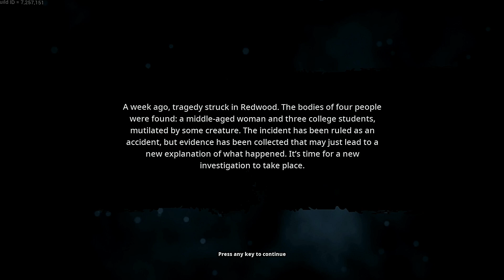Bigfoot Early Access Horror Game - Bigfoot Big Ego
You are a Bigfoot hunter with an important mission: to put an end to rumours once and for all and prove to yourself that Bigfoot is not just a myth or an invention of the mind...

Intro 0:00
Subscribe 0:13
Gameplay 0:44
Bigfoot scene 2:22
Ending 4:11
6:03 outro